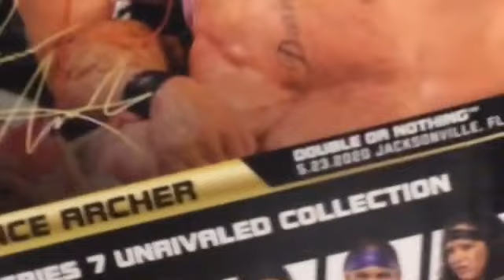AEW Action Figure Review AEW Unrivaled Series 7 #53 Lance Archer part1/5